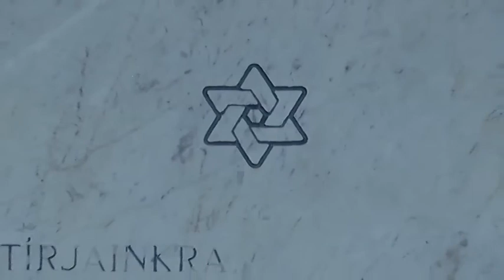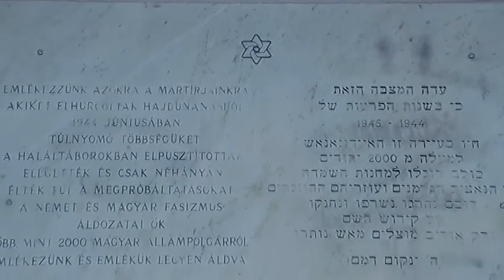Hajdúnánási Televízió: Városi megemlékezés a Holokauszt Áldozatainak Emléknapján 2018.02.02.